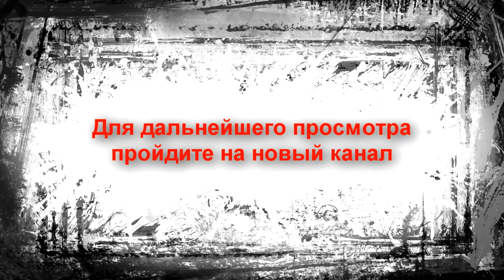🔊 Нужно просто прийти и проголосовать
Красивую музыку написал Композитор Zick Ryder
Вы найдёте его здесь: